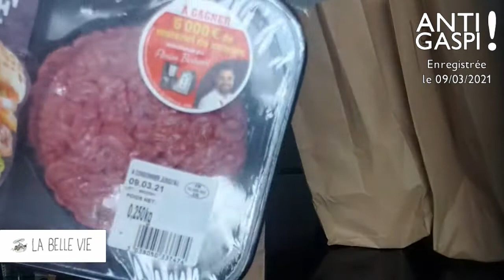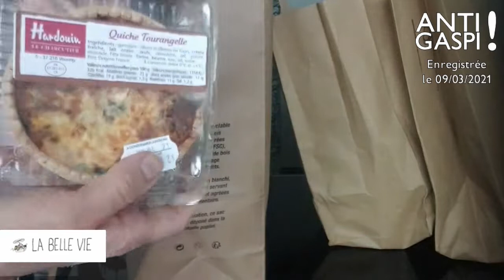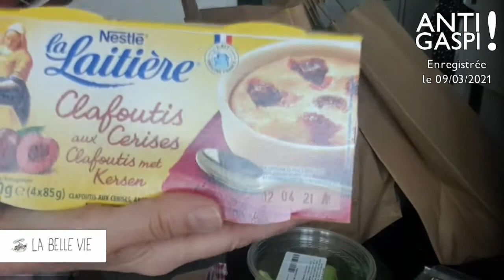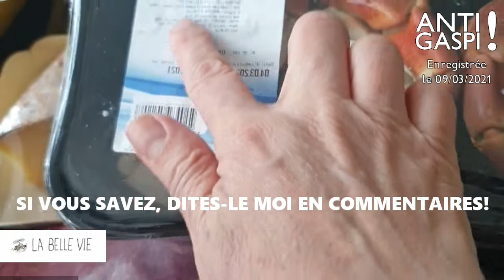14€ PACK ANTI GASPI, DE LA FOLIE!